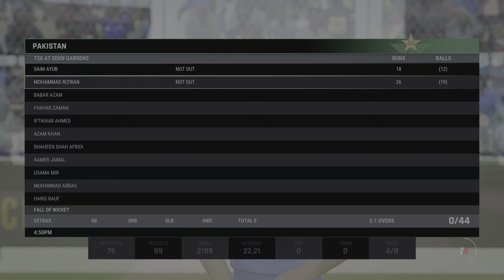Cricket 24_India Vs Pakistan T20I_Career Mode Match 2( 2nd match for India as All-rounder)